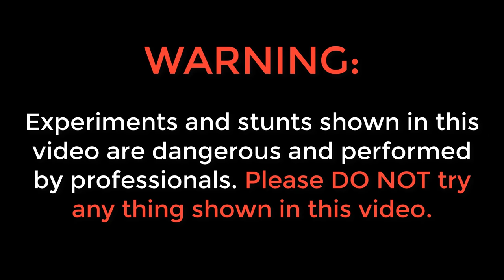Taping Two Cars Together Using Cello Tape | दो गाड़ियों को टेप से चिपका कर चलाया | Wow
Hello guys, is video me humne humari 2 gaadiyo ko cello tape se taping kiya hai.